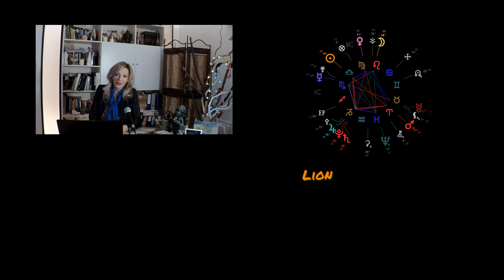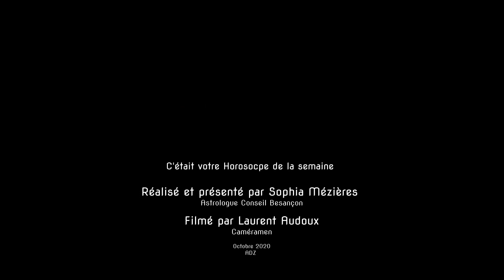Horoscope Lion avec son langage planétaire pour la semaine du 12 au 18 Octobre 2020,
Horoscope Lion avec son langage planétaire pour la semaine du 12 au 18 Octobre 2020, par Sophia Mézières Astrologue Besançon